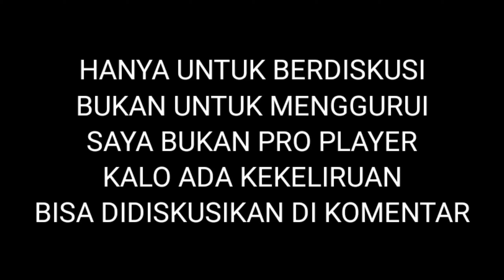CARA MUDAH HEADSHOT MP40 & SHOTGUN DI FREE FIRE BATTLEGROUND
Asli Madura, Bangkalan

Kualitas video 360p Olny gaess!!! Biar jelas!!
Salam BOOYAH!!!
Bukan Pro Player
Suka Ga Suka yang penting KILL!!!
BOOYAH ga BOOYAH yg penting KILL!!!

Nickname FF   : ᴾᴷ`Jung-KooK
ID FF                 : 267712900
Guild                 : PEELOR•KARAT

Device : Realme 5 Ram 3/64
Edit by Kinemaster Pro Mod